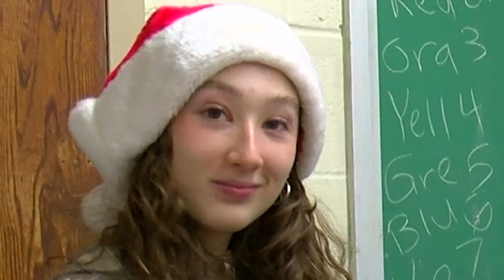Holiday MOS 2022 - Hanna & Katie